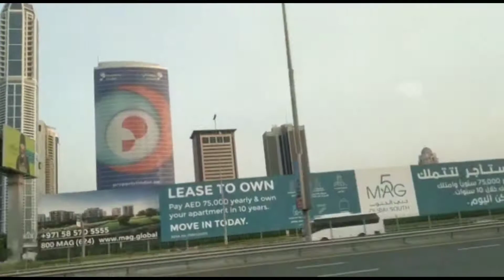Dubai roads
dubai diaa sdkaa da view